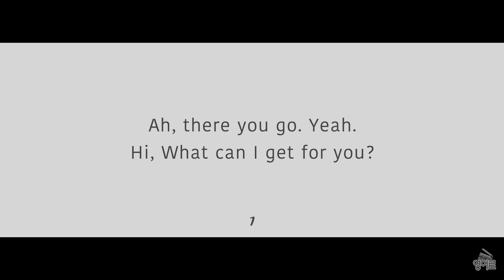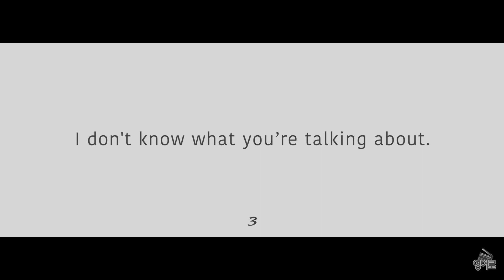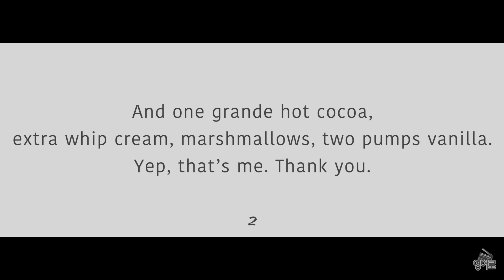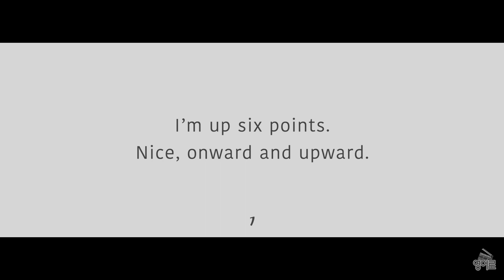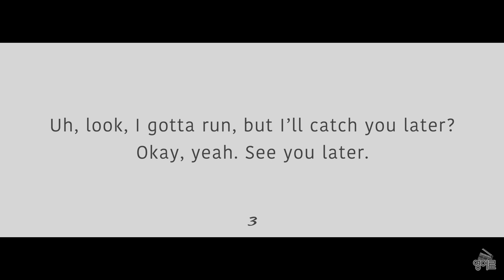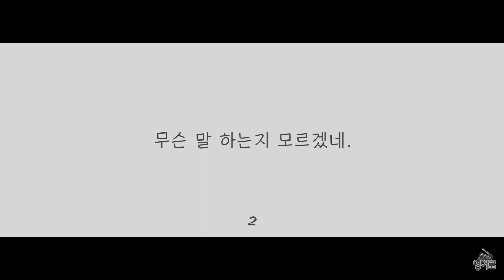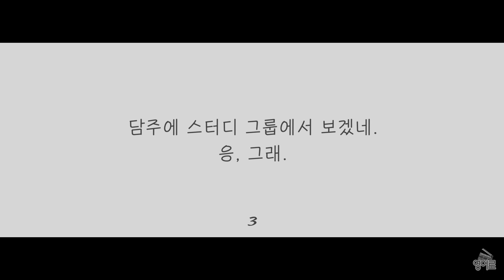[영어로] 뉴라이프(New Life) #3 구간반복 영어쉐도잉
New Life(2016)
Ben met Ava at age seven standing in his driveway. As the two journey together through the seasons of life, a tragedy occurs that leaves their entire future in jeopardy.

Scene #3
Ava가 친구와 카페에 간 장면입니다.
음료를 주문할 때 쓰는 표현과
지인을 만나고 헤어질 때 쓰는 표현을 연습해봅니다.

[영어로]는 가급적 의역을 지양합니다.
한국영어에서 배웠던대로 문법으로 끊어 뒤에서부터 해석하는 대신,
들으면서 자연스럽게 이해할 수 있도록 문장 앞에서부터 해석합니다.

집중력을 높이기 위해 영상과 자막을 분리했습니다.
화면 전환 시에 문장을 숙지하기에 좋습니다.

무자막 × 2회,
무자막+영어자막 × 3회,
무자막+한글자막 × 3회,
무자막 × 2회 구성입니다.

반복해서 훈련하세요.
소리로 기억되어야만 내 문장이 됩니다.
문장이 어느 정도 익숙해지면 자막에 시선을 두지 말고
소리에만 집중해서 연습해보세요.
한문장 쉐도잉 훈련영상도 제작준비 중에 있습니다.
문의 및 좋은 의견 환영합니다.